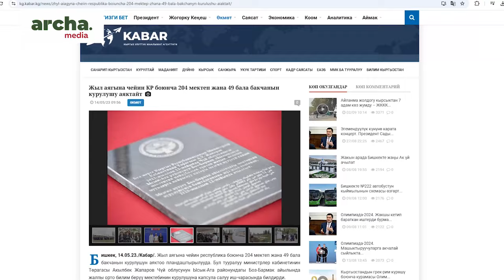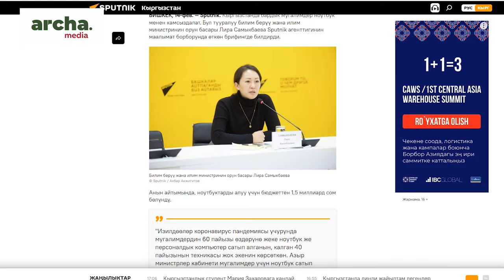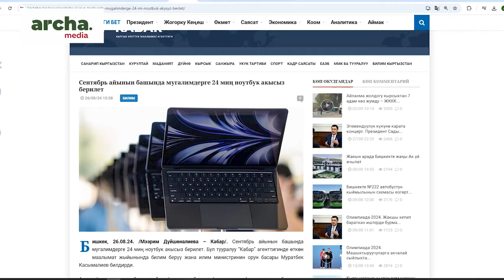КАНЧА МЕКТЕП курулуп, мугалимдерге канча ноутбук берилди?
Министрлер кабинети мугалимдер үчүн ноутбук сатып алууга 1,5 миллиард сом бөлгөнү маалымдалган. Билим берүү министринин орун басарынын айтымында апрель-май айларында мугалимдерге техниканын биринчи партиясы берилип, калганы 1-сентябрда тапшырылмак….